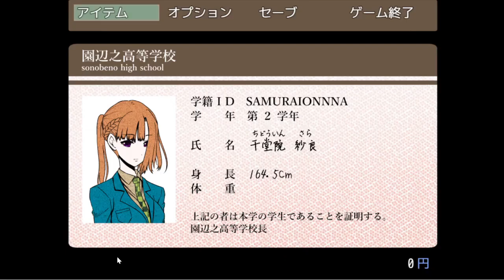【キミガシネ】誘拐犯、ヤバい趣味してるわ【声優】[酢]9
これ、サラちゃんの体重バレてない？
「よっと」の時もっと重さを感じない感じでやればよかった・・・(そこじゃない)